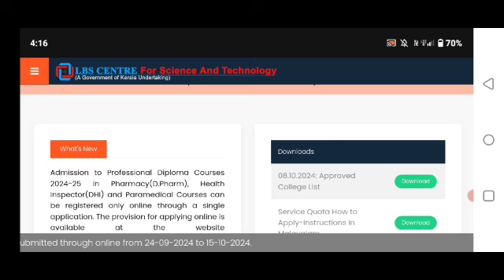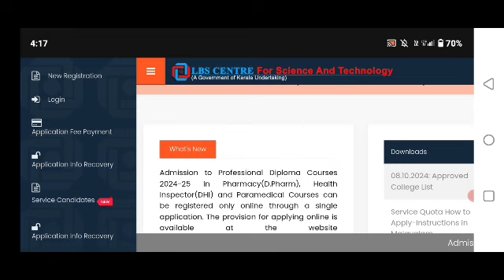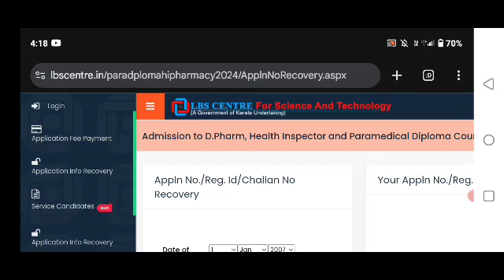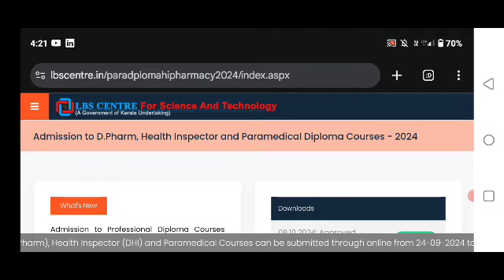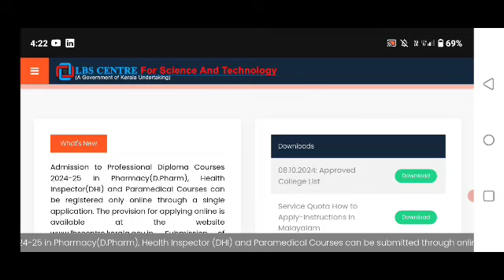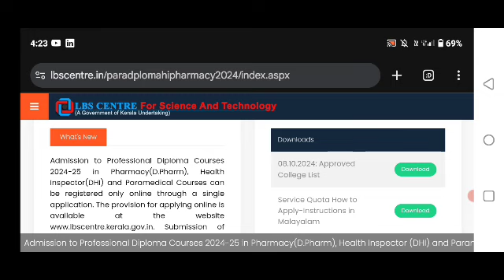LBS Diploma registration ഒക്ടോബർ 15 ന് അവസാനിക്കും.